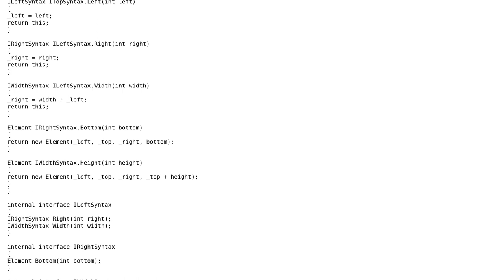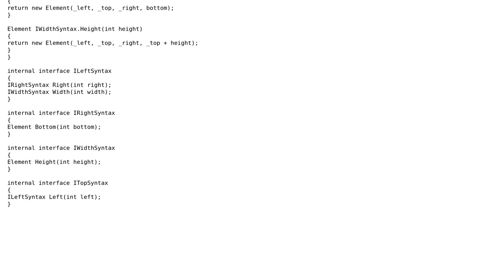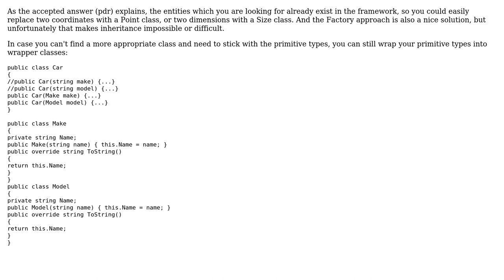Software Engineering: Same constructor signature with different semantics? (3 Solutions!!)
Software Engineering: Same constructor signature with different semantics?

With thanks & praise to God, and with thanks to the many people who have made this project possible! | Content (except music & images) licensed under CC BY-SA | Music | Images & others | With thanks to user Robert Harvey user pdr user McMannus user drizin and the Stack Exchange Network Trademarks are property of their respective owners. You are responsible for your own actions.